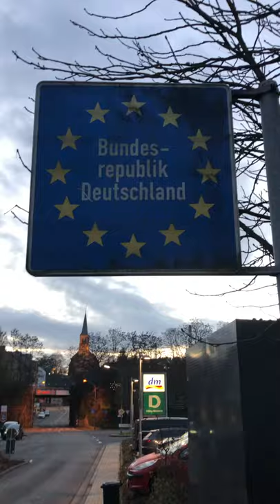Saarbrücken Border between Germany & France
Germany & France